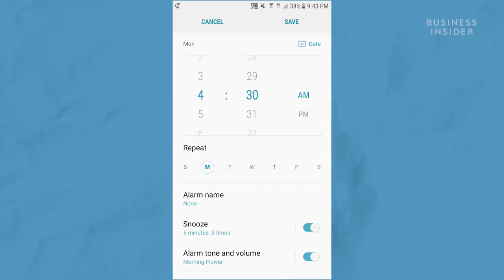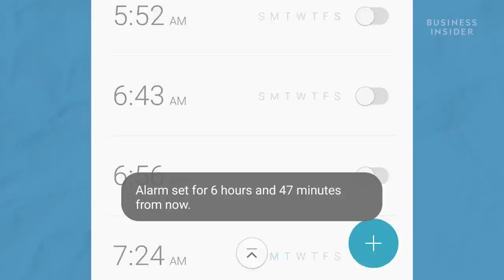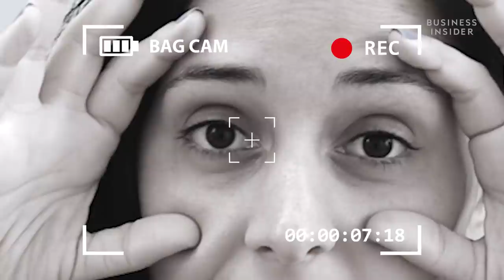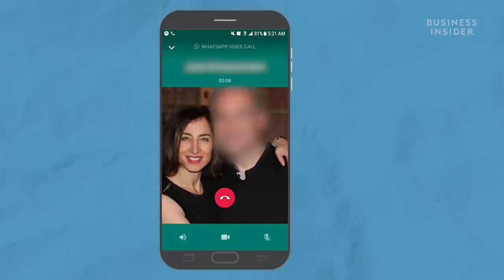I Woke Up At 4:30 a.m. For A Week Like A Navy SEAL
Retired Navy SEAL Jocko Willink suggested in a Business Insider interview that everyone should wake up at 4:30 a.m. So that's exactly what BI producer Emma Fierberg did for one work week.